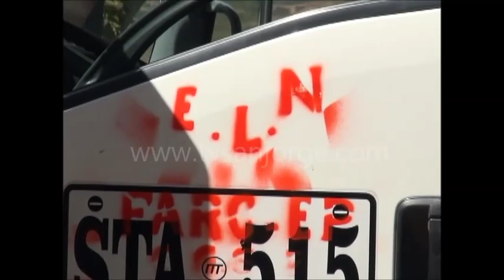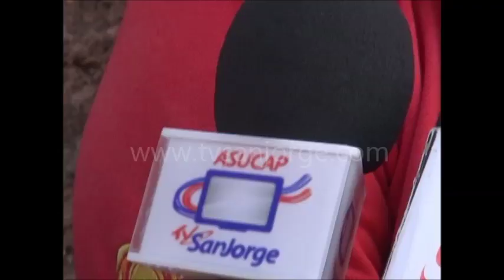Cinco tractomulas fueron incineradas en la vía Ocaña